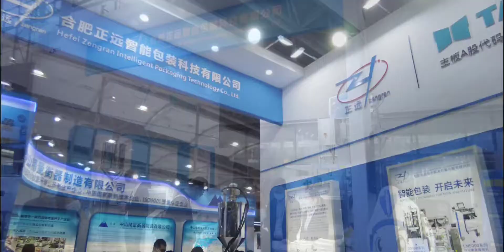合肥正远智能包装Hefei Zengran Intelligent Packaging Technology Co., Ltd. makes appearance at Sino-Pack 2021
包装行业领先的专业展览会 第二十七届中国国际包装工业展览会Sino-Pack2021，已于2021年3月4日在中国广州•中国进出口商品交易会展馆（A区）盛大开展（展会为期3天，至3月6日结束）。
The grand opening of the leading professional exhibition in the packaging industry (the 27th China International Packaging Industry Exhibition Sino-Pack 2021) has been held at China Import and Export Fair Complex (Zone A) in Guangzhou, China, on March 04th, 2021 (the exhibition lasts for 3 days and ends on March 06th).
【Food packaging machine】【Seeds packaging machine】【Sugar packing machine】
【 Wheat flour packaging machine 】【Atta packaging machine】【Chemicals packaging machine】【Tea packing machine】 【Rice packing machine】【Grains packing machine】【Feed packaging machine】
 Hefei Zengran Intelligent Packaging Technology Co., Ltd
合肥正远智能包装科有限公司， 智能包装集成技术解决方案与服务提供商
The Intelligent Packaging Integrated Solution& Service Provider
Address The intersection of Yulan Rd and Fangxing Rd, Taohua Industrial Park,
Hefei City, Anhui Pr, China. Postcode: 230601
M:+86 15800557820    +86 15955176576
【VFFS】【SECONDARY PACKER】【OPEN MOUTH BAG FILLER】【COMPLETE PACKING LINE】